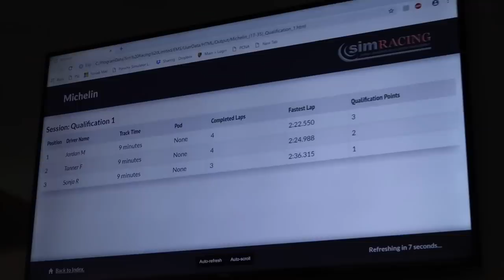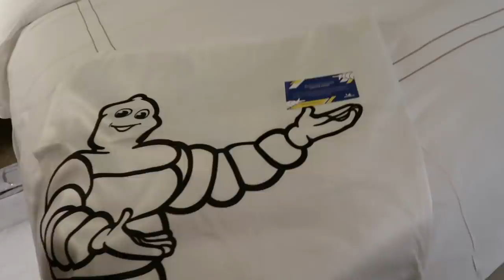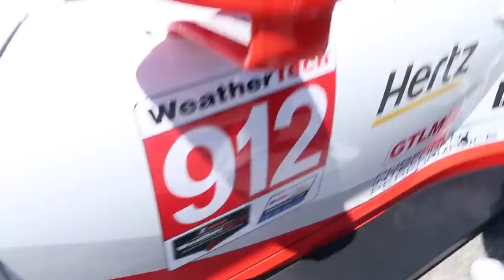Meeting The Most Famous FORTNITE Character IN REAL LIFE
I have been out have the time of my life with Michelin these past couple of days and met so many incredible people, Keanu Reeves from the Movies, Speed, The Matrix, and Of course... JOHN WICK the man Him Self!!! we also had a Race Captain Sparkles VS OMG ITS FIREFOX VS myself, we also have a cooking contest with Wolf Gang Puck and Adam Richman. I MET THE REAL JOHN WICK! (KEANU REEVES)